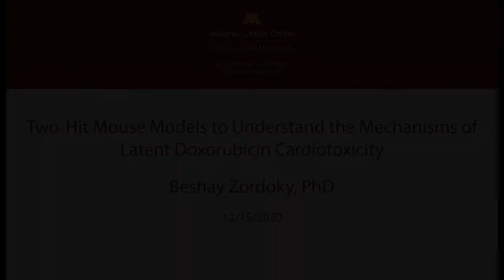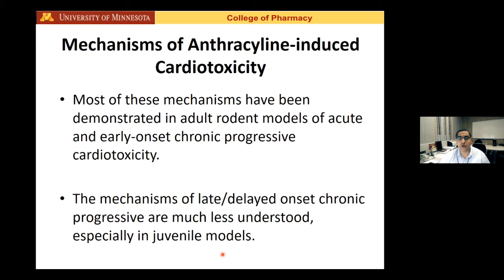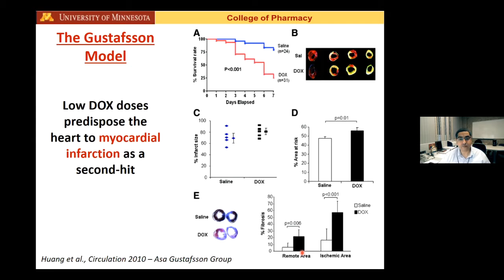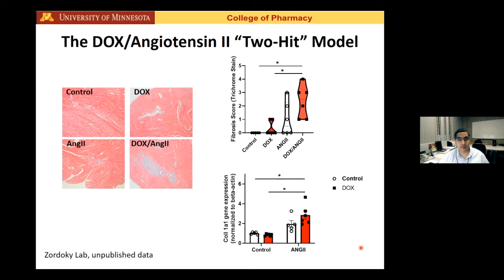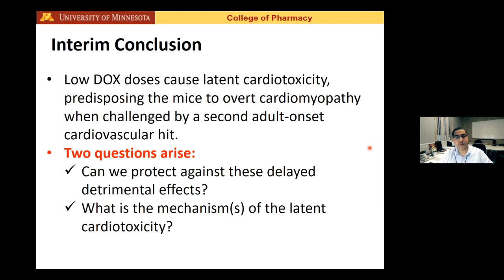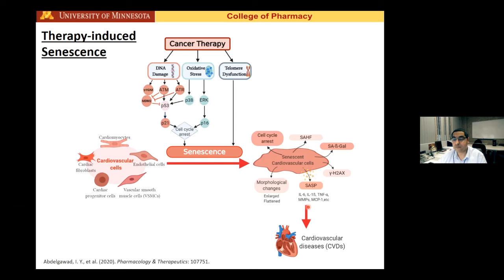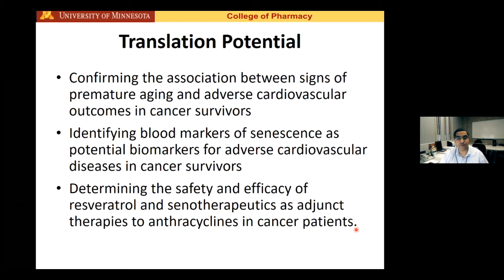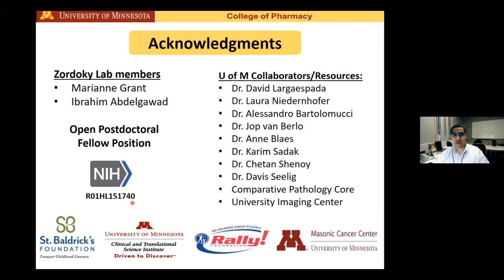December 15, 2020 - Beshay Zordoky, PhD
Topic:  Two-Hit Models to Understand the Mechanisms of Latent Doxorubicin Cardiotoxicity

Speaker:  Beshay Zordoky, PhD